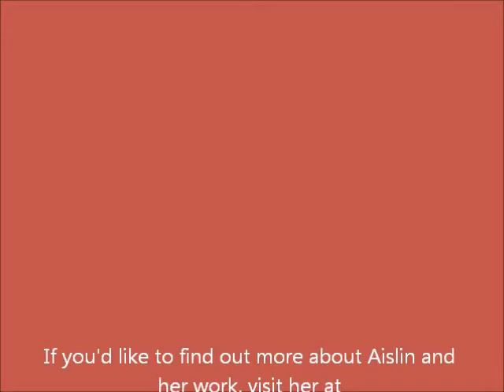The History of Wicca — Religion in Early Europe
Early Europe was a hodgepodge of religions. However, they had things in common, among them a belief in the afterlife and elaborate burial practices.